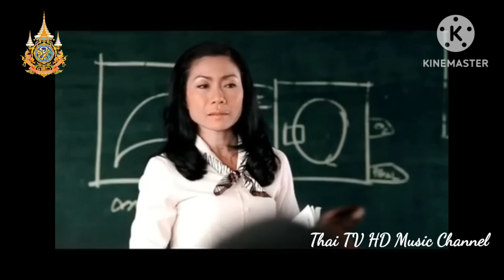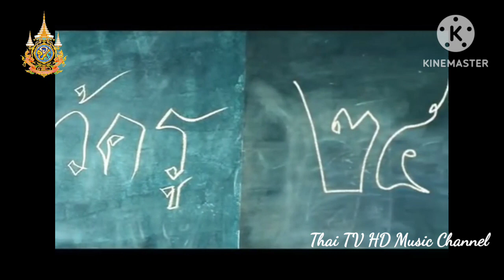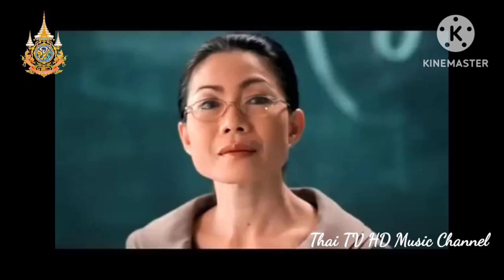รางวัลของครู ๑๖ มกราคม ๒๕๖๗ วันครู